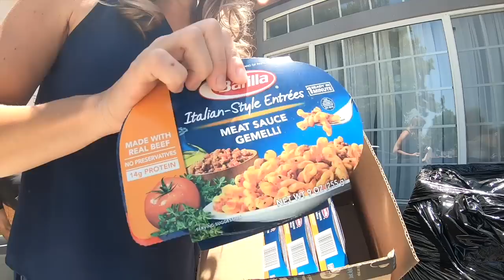We Paid $300 for $2,500 Worth of FOOD! Amazon Returns Pallet Unboxing!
We Paid $300 for $2,500 Worth of FOOD! Amazon Returns Pallet Unboxing! This is the most food ever bought by us. My Wife and I are unboxing two pallets of Mystery Groceries that we bought from Amazon Returns. We will be doing a Food Challenge with some this food. Did you know you can buy excellent food at a greatly discounted price from Amazon Returns Liquidation program?